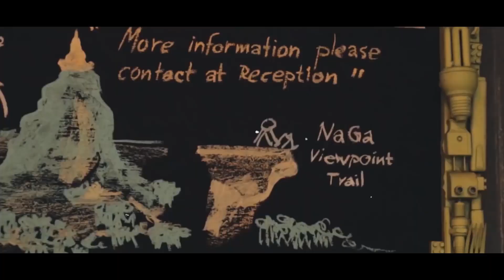EMER x florek - Kiedyś, dziś i później ft. Justyna (Official Mashup Video)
Oficjalnie na kanale OVERSIDE
Debiutancki numer nowego człowieka w ekipie.

Tytuł: Kiedyś, dziś i później
Słowa/Rap: EMER, florek
Gościnnie: Justyna
Mix/Master: A.S.T
Rok Wydania : 2021
Video mashup: Luelley Design